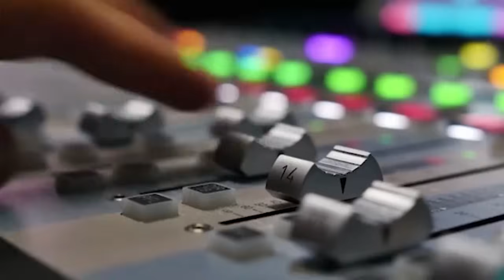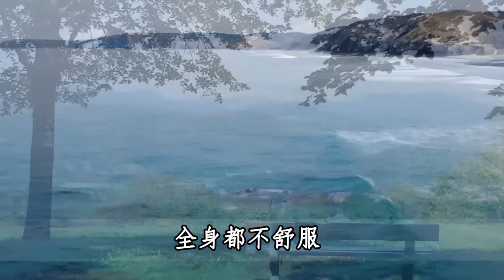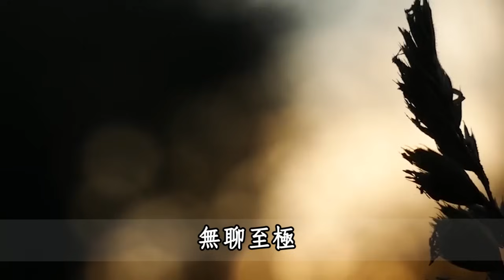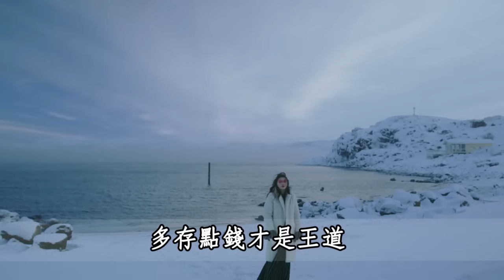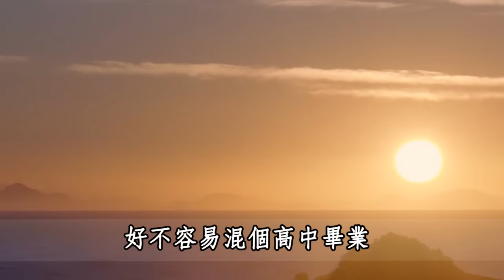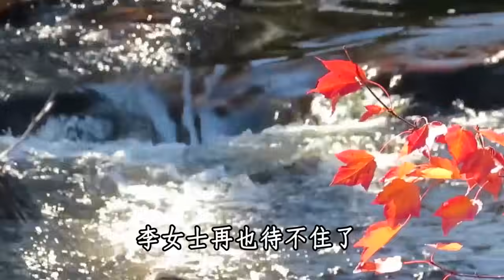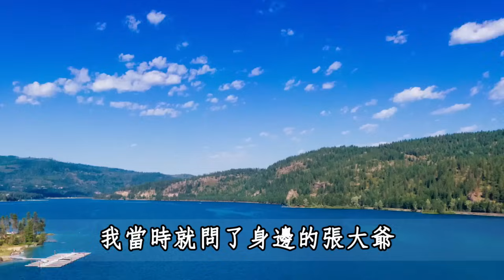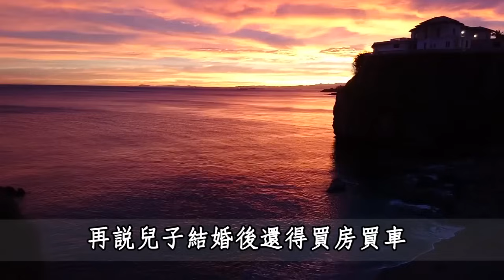為什麼有些老人退休金很高，卻沒有安享晚年，還四處打工賺錢？ 三位過來人道出真相，令人心酸| 晚年 | 佛禪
每天最多能喝幾杯咖啡？65歲每天喝2杯咖啡，檢查時嚇了醫生一大跳，很多人都後悔看晚了
愛喝茶的朋友不得不看！喝茶與喝白開水相比，哪個對血管更好，更有助於長壽？
如果有一天，父母走了以後，你才會明白4個道理 | 父母走了，不要再把兄弟姐妹當家人了
慢馬定律：60歲以後的退休老人，千萬別做慢馬！給自己留好這3條後路，避免晚景淒涼
55歲退休女士告訴我：多有錢有時間，也別請人到家吃飯，否則後患無窮，別不當回事